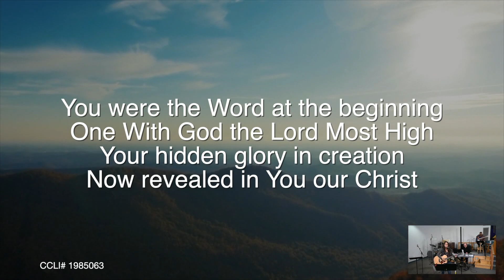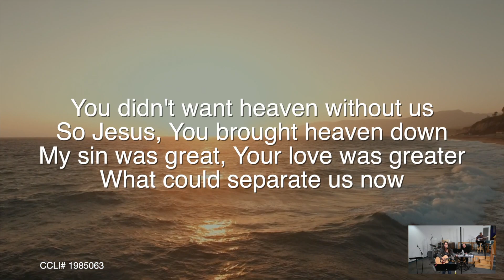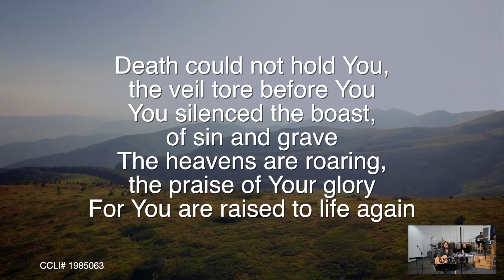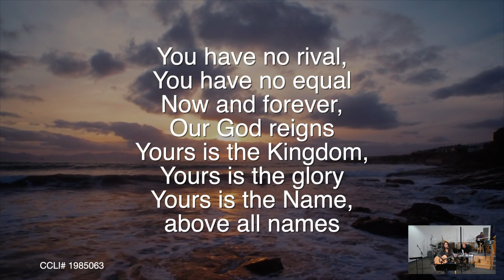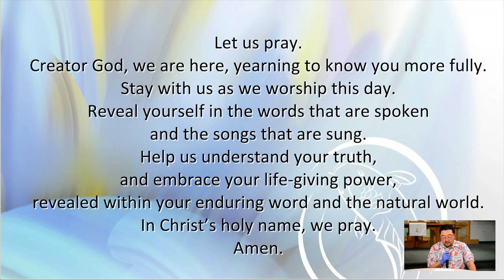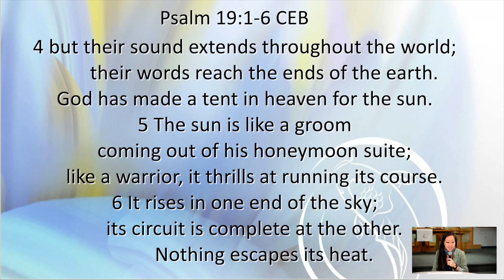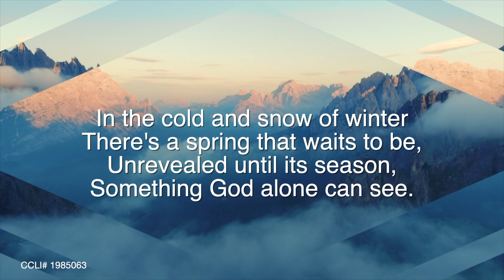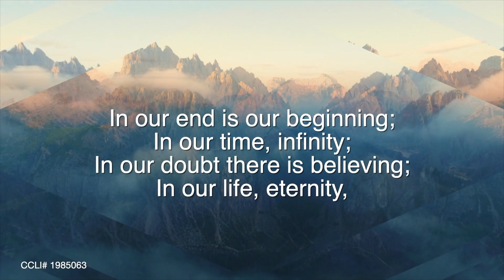Faith South Bay Torrance 4 26 20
Faith South Bay - Torrance, CA
"Celebrating Earth Day"

CCLI# 1985063